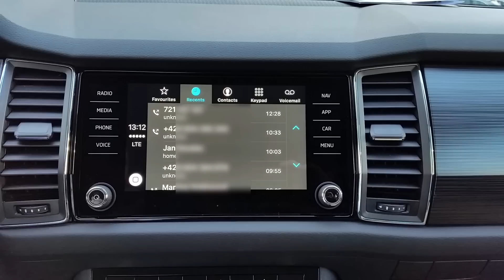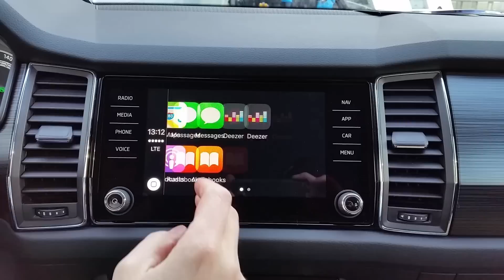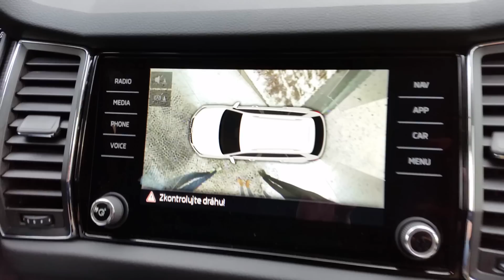Skoda KODIAQ and Apple Carplay with iPhone on Navigation system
How to link your iPhone with Skoda Kodiaq radio navigation system.Showing function.Support MirrorLink™/SmartLink, Apple carplay, Android Auto, mobile data SIM card LTE and
SKODA connect aplication.
Jak propojit tvůj iPhone s Škoda Kodiaq navigace.
Tested on Apple iPhone 6 with USB cable.

Ukázka propojení Apple iPhone se Škoda Kodiaq a jeho navigační
 systém.Podpora Apple carplay, LTE, MirrorLink™/SmartLink , Android Auto a ŠKODA connect mobilní aplikce.
Testován Apple iPhone 6 a USB kabel.

Skoda Kodiaq 4x4 big SUV for 7 people. 2,0 TDI DSG 140kW / 190HP, 400Nm.DCC Adaptive chassis control, independently heater.Simply clever functions.Android auto.Support Google voice OK Google and Apple SIRI.
Wireless charger Qi standard.Multimedia touch screen navigation.Car with mobile data SIM card, SOS mode and communitation with aplikation in smart phone.Signal of smartphone in car box going UP.
4 camera looking around car.
7 seats.
Radar
New Skoda KODIAQ is first big SUV of Skoda AUTO.

0-50 km/h 3,45 s
0-100 km/h 9,85 s

Śkoda KODIAQ 4x4 2,0 TDI DSG 140kW / 190 koní, 400Nm.DCC Adaptivní podvozek a další chytrá výbava.Interiér, exteriér, dizajn.
Podpora Androiad auto, Hlasové ovládání Google NOW - OK Google a Apple SIRI.
Bezdrátové nabíjení standardu Qi.Dále v přihrádce zesílí signál operátora na mobilním telefonu.Multimediální dotekové navigace.
Auto podporuje datovou SIM kartu pro případ havárie SOS a odesílání informací (spotřeba, poloha vozidla atd.) do mobilního telefonu.
4 venkovní kamery
7 místné auto.
Radar, nezávislé topení
Nová Škoda KODIAQ je prvním velkým SUV Mladoboleslavské Škoda AUTO.